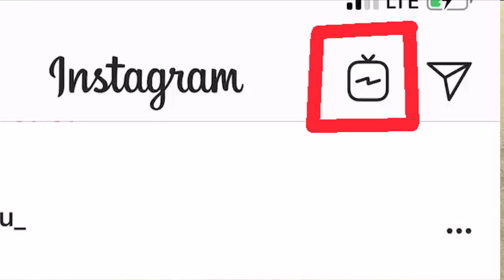INSTAGRAM IGTV NEDİR VE NASIL KULLANILIR? | AmcaOğlu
IGTV INSTAGRAM TV NEDİR VE NASIL KULLANILIR? Hoş geldin Instagram'da uzun videolar dönemi. Artık instagram'da IGTV sayesinde 10 dakikalık videolar yükleyebileceksiniz.  Youtuber olmak isteyenlerin basamak olarak kullanabilecekleri yeni bir video platformu diyebiliriz.

Selamlar
AmcaOğlu